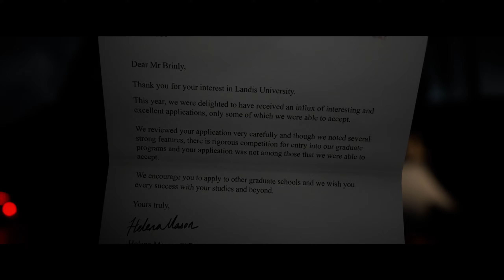01 - Welcome to Hackett's Quarry⛺🌕 - The Quarry Let's Play BLIND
Welcome one and all to The Quarry!
What is the worse that can happen at the peaceful Summer Camp of Hackett's Quarry, where "What doesn't kill you will make you stronger!". well let me tell you it's gonna be a bloodbath with me at the controls!
Can I get our plucky young Camp Counsellors home safe and sound? Or will I see them get killed in all manner of horrific ways? Better tune in to find out!

Twitch.tv/vaguelysane